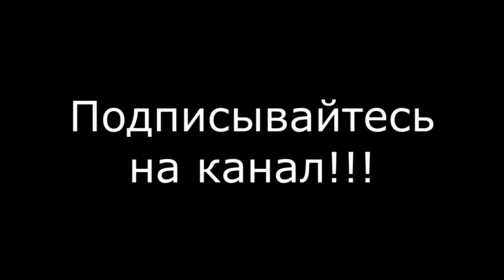🎵🎶"А Я МИЛОГО УЗНАЮ ПО ПОХОДКЕ" РАЗБОР уровень сложности ⭐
ДРУЗЬЯ, новый метод разбора для Вас! Это Видео сделано НЕ в зеркальном отражении!
Каждый разбор представлен в двух вариантах в зеркальном и обычном. Вы сами выбираете как Вам удобно заниматься! В названии видео я указываю уровень сложности разбора по пяти бальной системе в звёздах где ⭐ - просто, а ⭐⭐⭐⭐⭐-очень наворочено :)

 КОНКУРС!!! Первые десять баянистов, приславших видео правильно сыгранной песни, получают в подарок от меня футболку !!! Удачи, друзья )))

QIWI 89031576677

Instagram BianliC